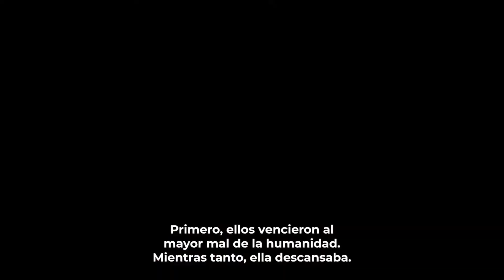⭕ Lo BUENO y lo MALO de MARVEL MIDNIGHT SUNS ⭕¿VALE la PENA el JUEGO? ⭕REVIEW y OPINIÓN SIN SPOILERS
⭕ Lo BUENO y lo MALO de MARVEL MIDNIGHT SUNS ⭕¿VALE la PENA el JUEGO? ⭕REVIEW y OPINIÓN SIN SPOILERS  . En este video hablaremos sobre todo lo que ofrece marvel midnight suns, es un buen juego?. Disfruta mucho el video.